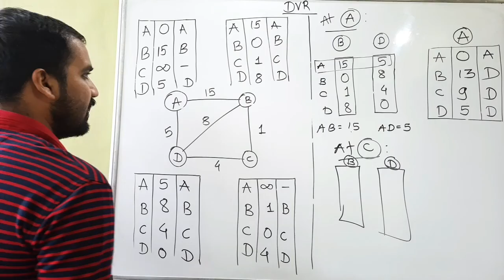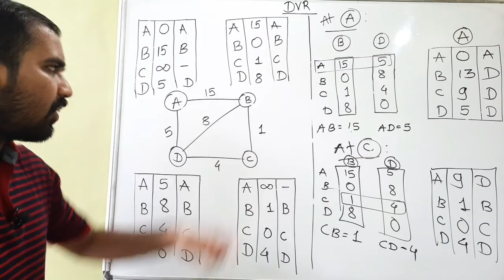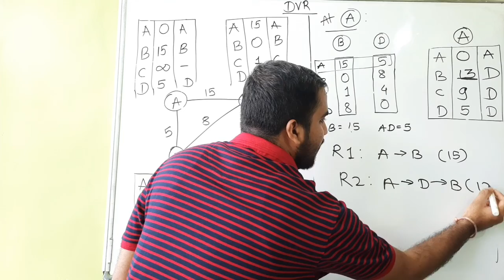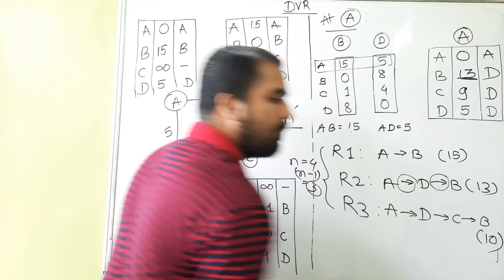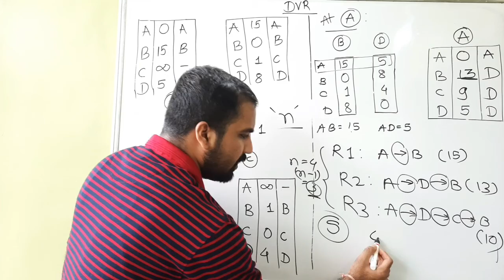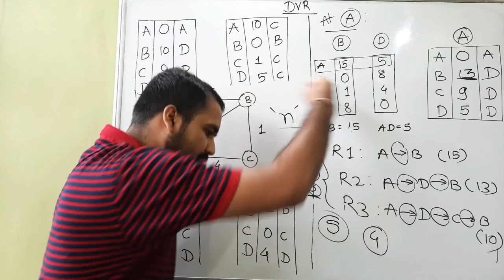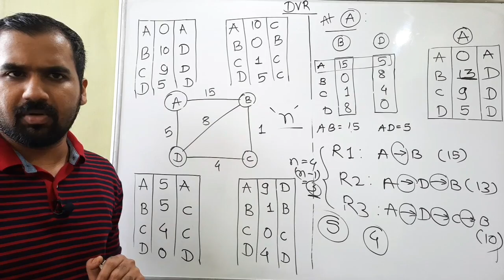Distance Vector Routing Algorithm Part-3 Explained in Hindi l Computer Network Course